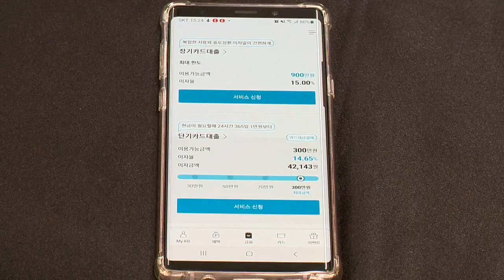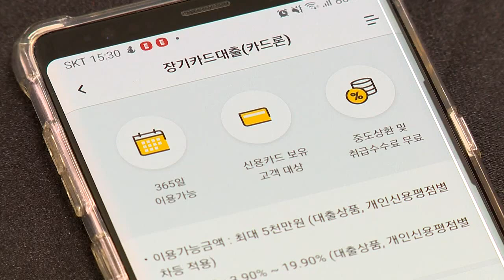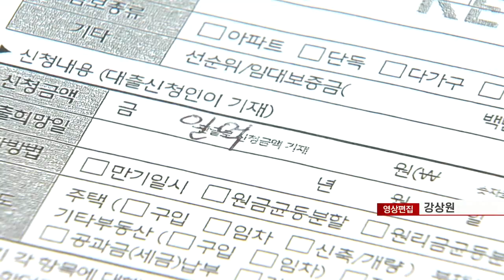카드업계, 금리 상승에 채권 부실·실적 둔화 '이중고' (20220527)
- 대출금리 상승 시 다중채무자·저신용자 부실 리스크↑
- 카드사 자금조달 비용 상승도 부담